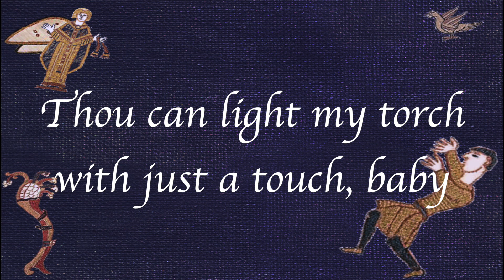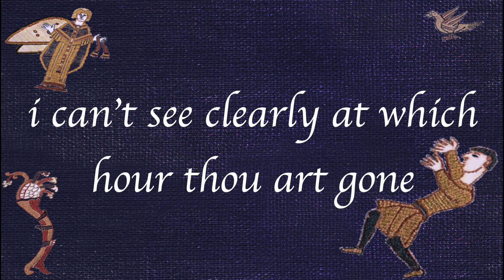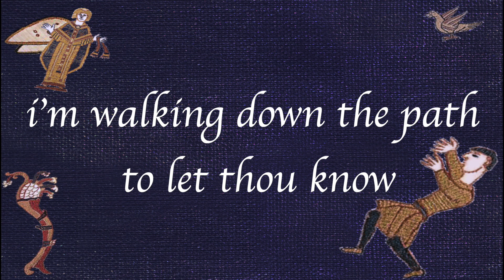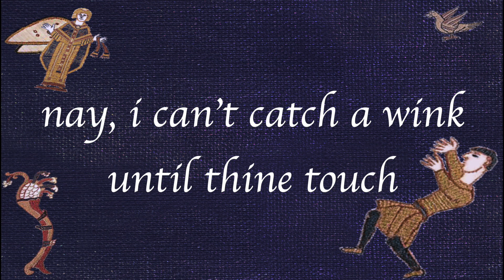Bardcore - Blinding Lights - Medieval Style Cover - The Weeknd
So apparently this is a new trend. Taking pop songs and Medieval-izing them. I'll tell you one thing right now, as the leading man of the world's foremost indie-Celtic hybrid band, you won't find me on the sideline sitting this one out. Massive shoutout to everyone in the crew that made this possible.

Colin Gentile for coming up with the idea then throwing down the bulk of the production work and instrumentation:

If you like this, definitely check out the Emeryld Ryders album:
🍀 Emeryld Ryders

If you like what we're throwing down in this video, check out the MasterClass I made on how to solo on guitar with another musician. You won't regret it!

Lyrics:
I beg you heed my call.
Ive been ow mine own for longeth now
haply thee can show me how to love, haply
Yonder is my mind
need not even pledge to do too much

Camelot is cold and barren
nay one's 'round to judgeth me (oh)
i can't seeth clearly at which hour thou art gone
i hath said, ooh, i'm blind'd by the lights
nay, i can't catch a wink until thine touch
i hath said, ooh, i'm drowning in the night
at which hour thou art whom I trust ho, ho, ho
The hourglass runs low
Mine eyes view the brilliance of the sun
The horse hooves heavy hit the path my leege
Camelot is cold and barren   (oh)
nay, i can't catch a wink until twine touch
oh, at which hour thou art whom I trust
i'm  walking down the path to let thou know
Something I can’t shout across the fields
I shall never let you go this hour